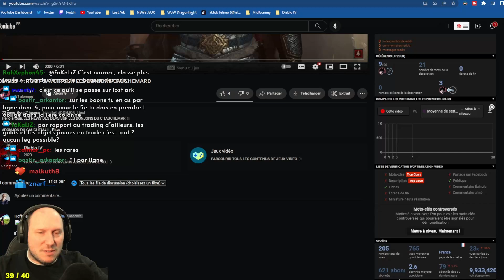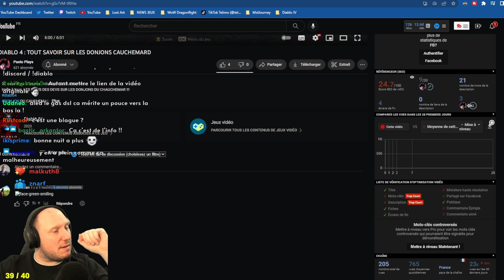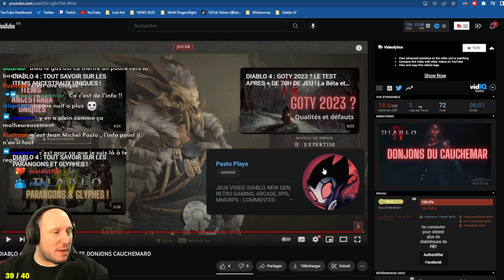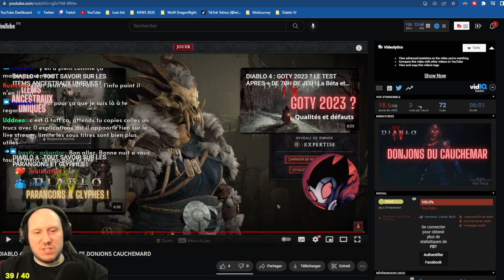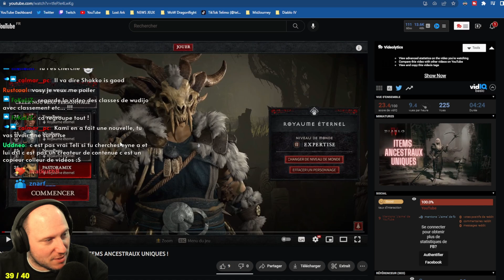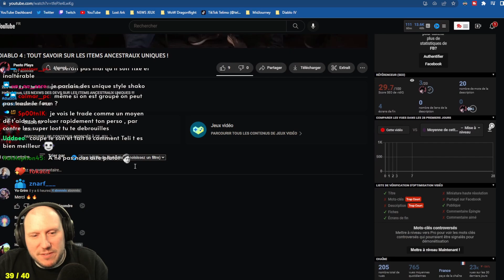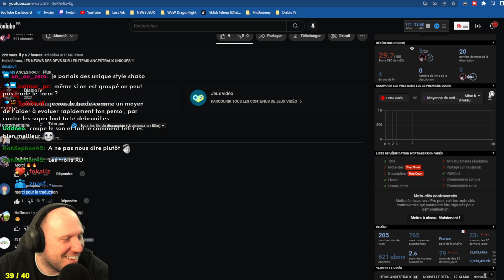RIEN SAVOIR SUR LES ITEMS ET LES DONJONS DU CAUCHEMAR @NNNPasto | TELIMO REPLAY